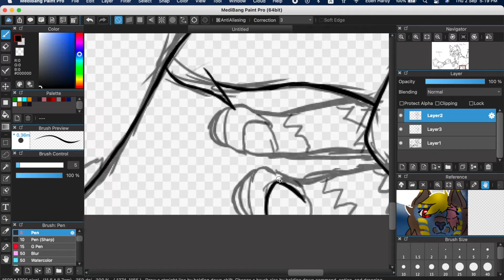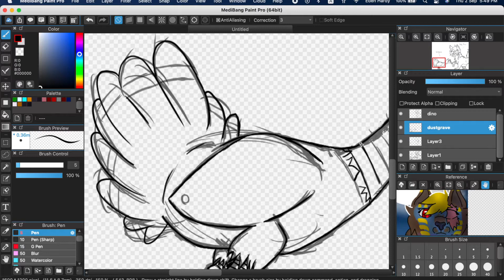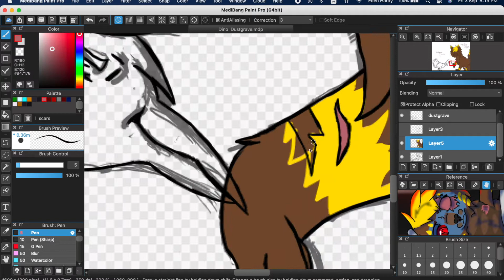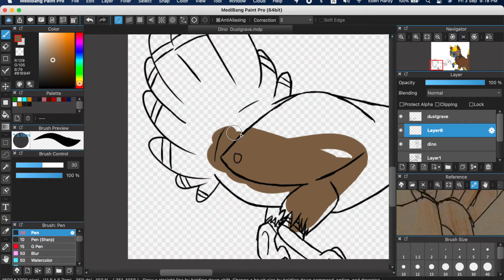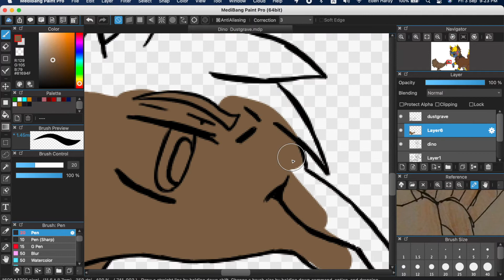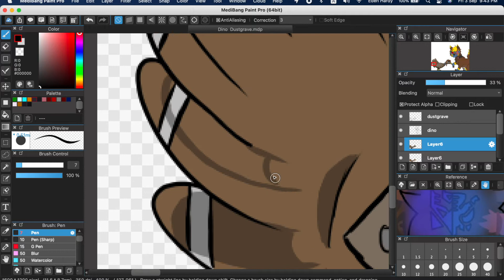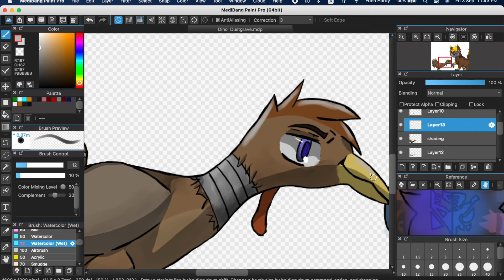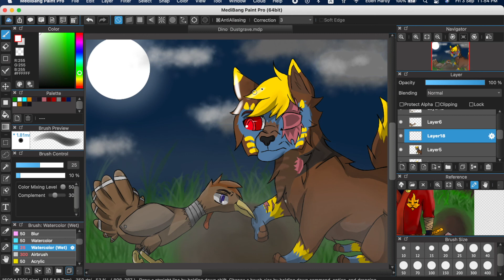Dino and Dustgrave speedpaint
So my friend recently made her oc references for her character Dustgrave (the turkey), since her and I rholeplayed with Dustgrave and my oc (Dino) we decided to draw a lil thing. so enjoy!

Credits: Dustgrave - owned/created by Hatchet

Tablet:
Huion HS610